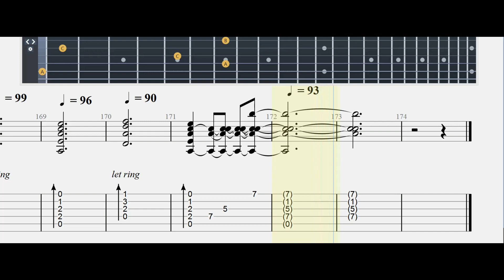THE HOUSE OF THE RISING SUN |theanimals#|Guitar Tab| Mastertabs BestFreeYoutubeMusic#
Lyrics
There is a house way down in New Orleans
Mother was a tailor, yeah, yeah
Sewed my Levi jeans
My father was a gamblin' man, yeah, yeah
Down, way down in New Orleans
Now the only thing a gamblin' man ever needs
Is a suitcase, Lord, and a trunk
And the only time a fool like him is satisfied
Is when he's all stone cold drunk

About
Released: 1964
Album: The Animals
Artist: The Animals
Genres: Blues rock, Folk rock, Rock

HOUSE OF THE RISING SUN |theanimals#|Guitar Tab| Mastertabs BestFreeYoutubeMusic#